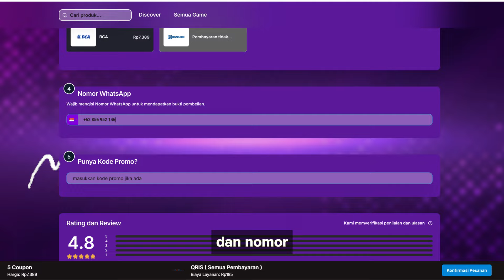🔥🔥TOP UP UNTUK BLACK TICKET & BANNED UR GOUKETSU DI RTPVP! - ONE PUNCH MAN The Strongest!!